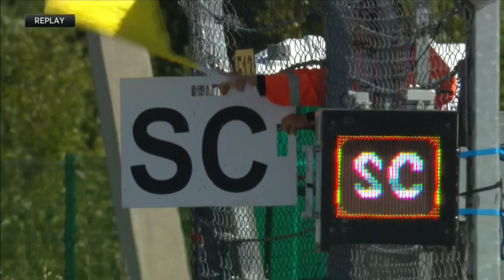Maxime Martin is on FIRE! 🔥 - DTM Moscow 2017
Maxime Martin's breaks are on fire but the Belgium reacts quick and helps the marshalls with the fire extinguisher.